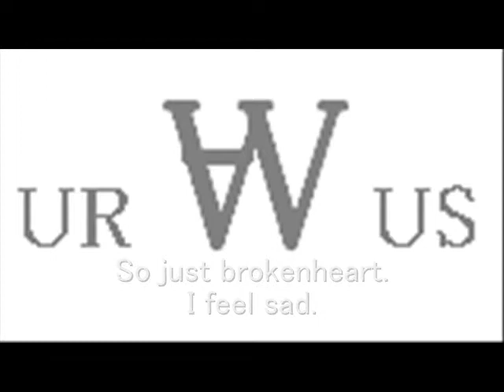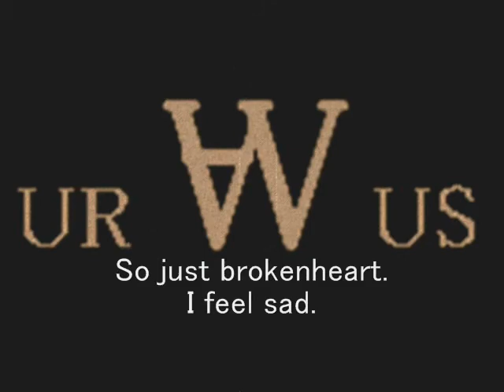S / URANUS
Recorded at Kashiwa M5th studio
on 7th,July,1997

AYANO : Vocal
BBnoB : Bass,Lyric,Music,MC,DJ,Compose